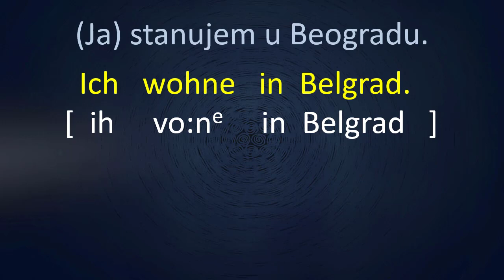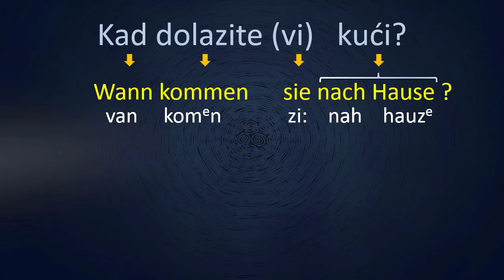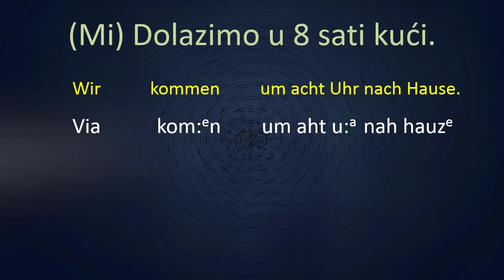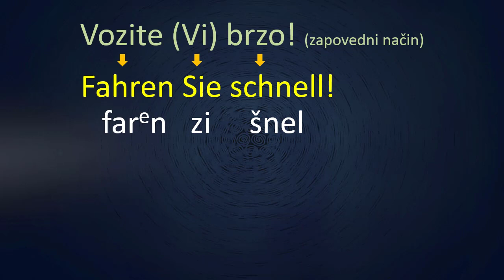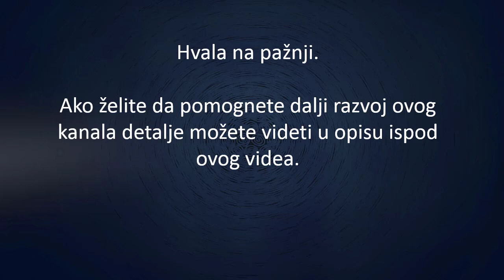Nemacki u 100 lekcija. dr Alojzije Smaus. Lekcija 15 prevedi na nemačkii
U ovom videu su nam date rečenice na srpskom koje ćemo da prevodimo na nemački jezik